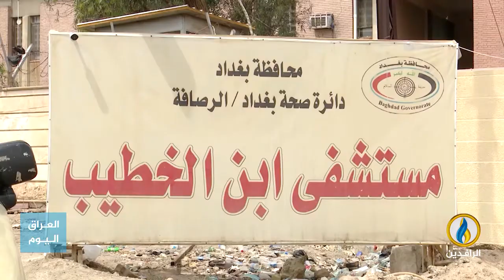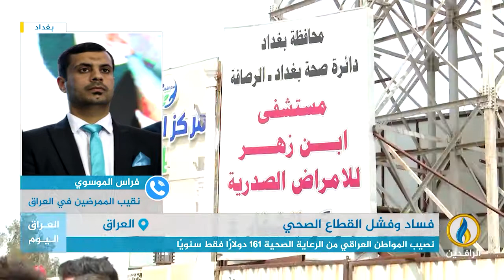مداخلة فراس الموسوي بشأن معاناة المرضى مع القطاع الصحي في العراق